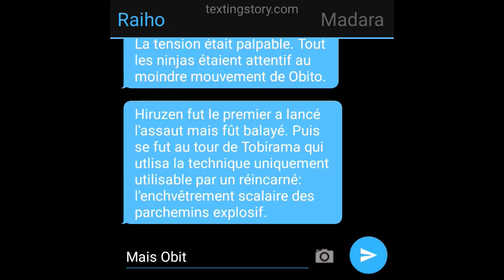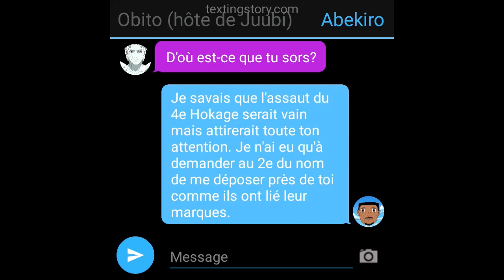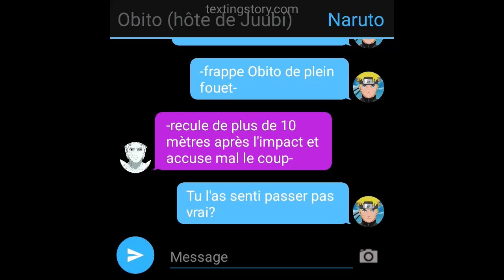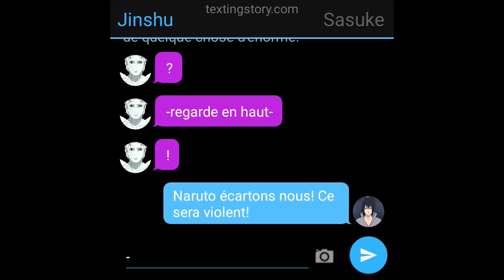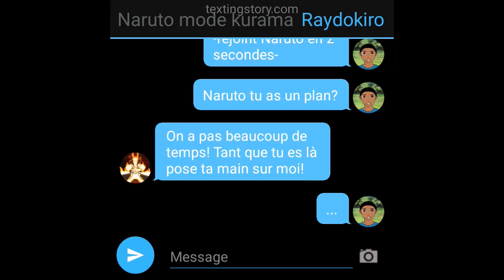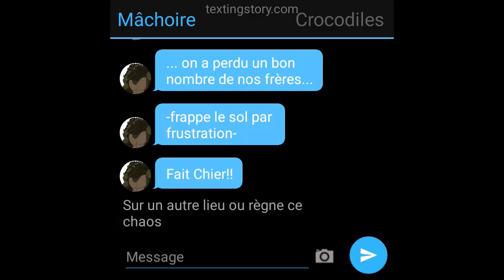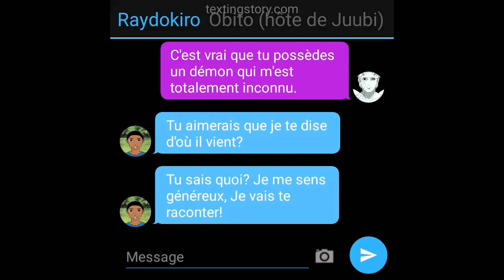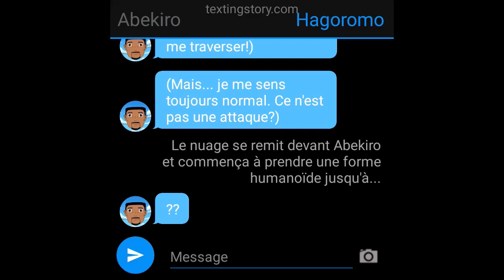Naruto et son Diablotin partie 54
La situation va devenir critique! Mais un nouvel espoir semble apparaître.